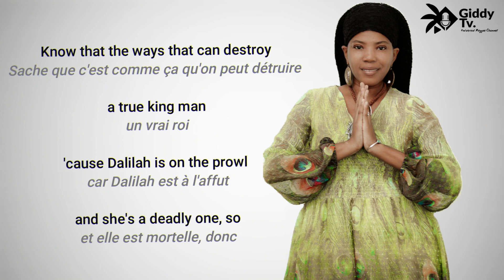DEZARIE - Strengthen Your Mind [Lyrics + Traduction]📝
Traduit par: Giddy Giddy